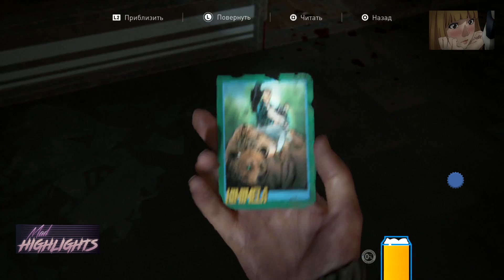Мэддисон мстит в The Last of Us 2